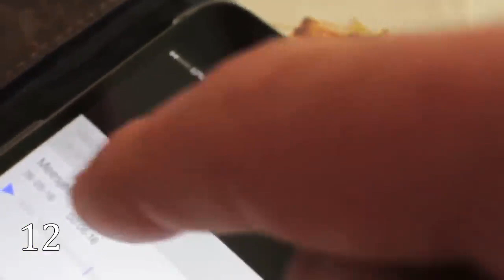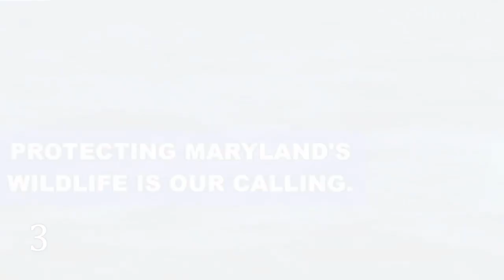😸15 Inspiring Animal Rescues 🐶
1)This video has no negative impact on the original works (It would actually be positive for them)
2)This video is also for teaching purposes.
3)It is not transformative in nature.
4)I only used bits and pieces of videos to get the point across where necessary.

Pet Kingdom does not own the rights to these video clips.